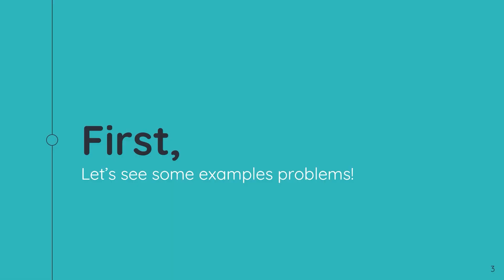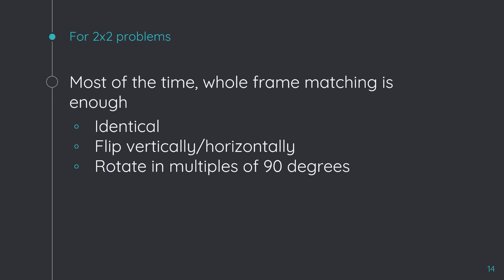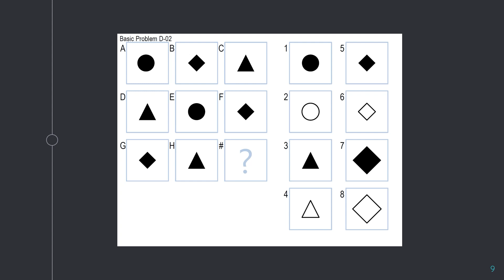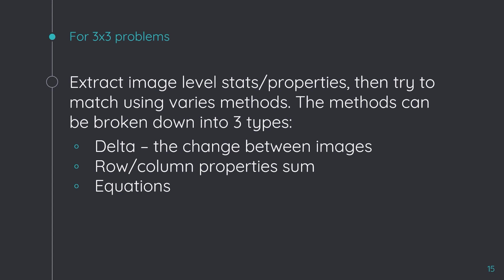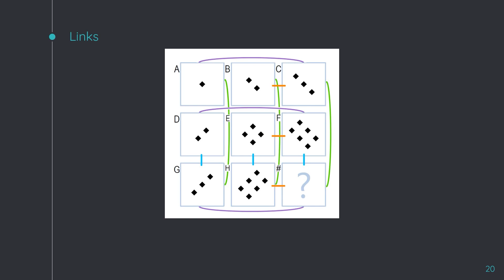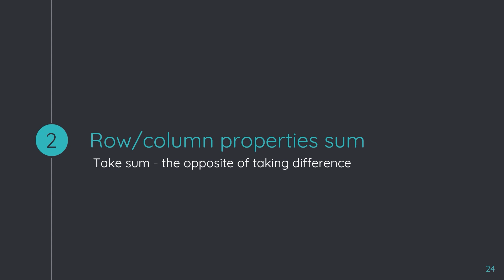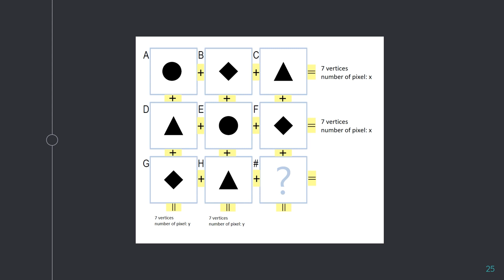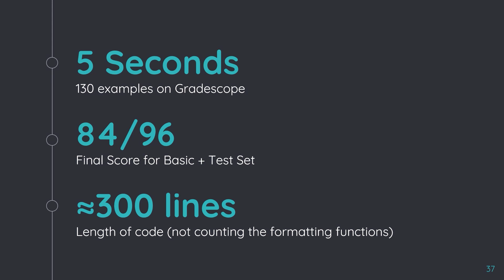RPM Agent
Course project for CS7637 Knowledge-Based AI at Georgia Tech